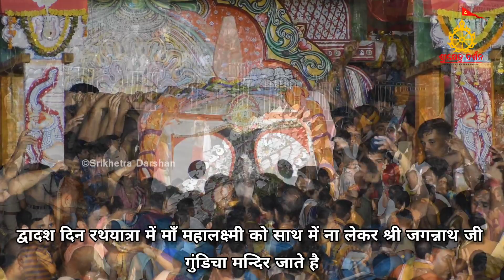Niladri Bije 2022 | Exclusive Video | ନୀଳାଦ୍ରି ବିଜେ ୨୦୨୨ ସମ୍ପୂର୍ଣ୍ଣ ନୀତି